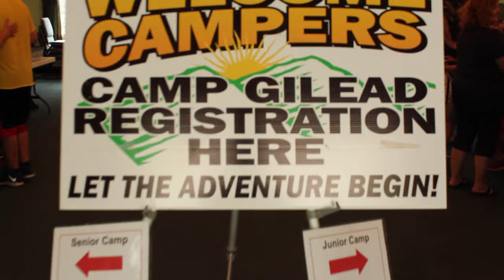Gamp Gilead Day1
Camp Gilead 2015 Day 1